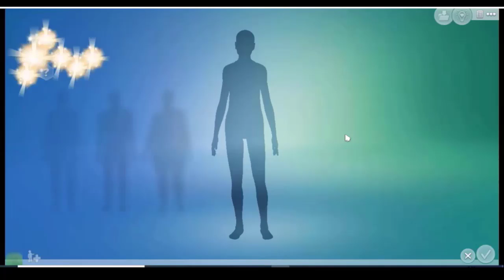The Sims4 | Membuat sims cewek cantik di The Sims4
Record      : OBS
Edit Photo : Adobe Photoshop Cs6
Edit Video : Camtasia